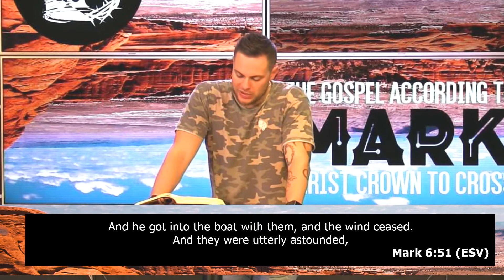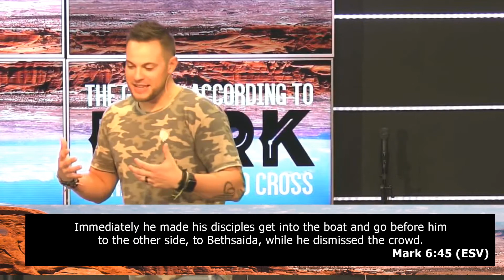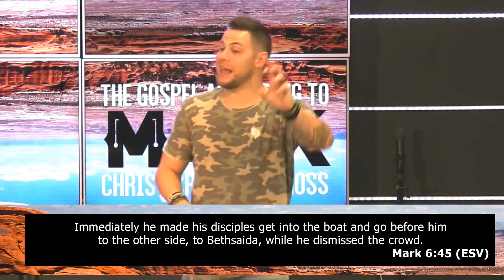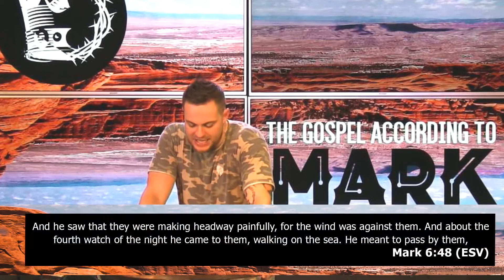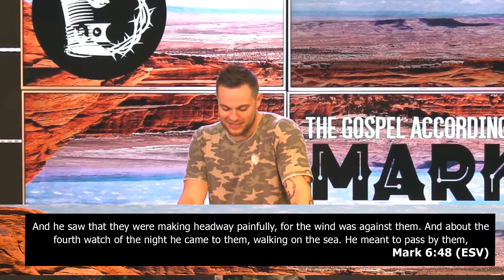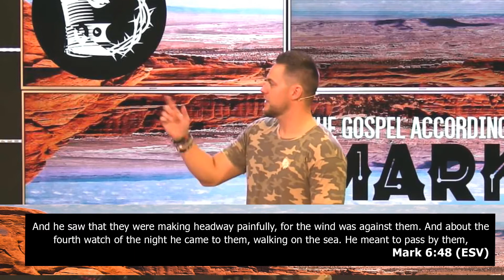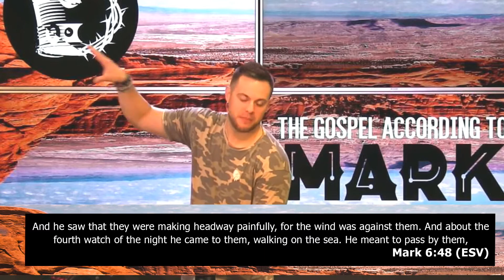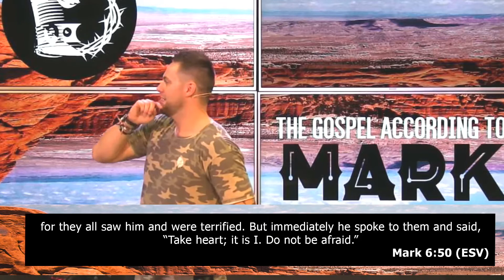Mark 6:45-52 / / JC Water Walker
The Gospel According to Mark – wk.27

This is a great resource for you on the go. You can check out past sermons, submit prayer requests, take a look at rest groups and a lot more!!

SOCIAL STALKING ENCOURAGED:
Facebook ONLINEIf you would like to support the mission and vision of rest Church feel free to

When you donate online it helps to build the kingdom and allows rest Church to do ministry both locally and globally. Thanks fam!

HASHTAG IT
Use our hashtag on your social anytime you find yourself doing some rest worthy stuff =)therestisyettocome